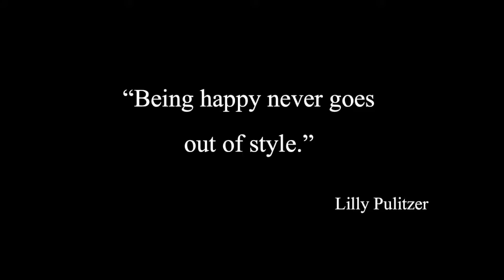ORO unboxing # 3 (CREMELLO x Yellow Tiger's Eye)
“Yellow Tiger’s Eye” … หินตาเสือเหลือง (นำเข้าจากแอฟริกา)
หนึ่งในหินตระกูล Tiger’s Eye ที่มีประกายเหลือบสีเหลือง และมีความเชื่อในด้านของการป้องกันอันตรายต่างๆ นอกจากนั้นแล้วยังเชื่อว่าจะช่วยขจัดความวิตกกังวลต่างๆไปได้อีกด้วย
ตัวเรือนแหวนแบบท้องกลวง ราคาเต็ม 2,050 บาท (มัดจำ 1,025 บาท)
ตัวเรือนแหวนแบบท้องตัน ราคาเต็ม 2,700 บาท (มัดจำ 1,350 บาท)
**ภาพเทียบท้องกลวงและท้องตันอยู่ใต้ comment ครับ
**วิธีการวัดไซส์อยู่ใต้ comment ครับ
ด้านของการใช้งานนั้น แบบท้องกลวงเวลาที่ใส่นิ้วอาจจะเป็นรอยได้ครับ เพราะจะมีขอบเป็นสัน แต่ถ้าท้องตันจะใส่ได้สบายมากกว่าครับ
เครื่องประดับเงินแท้ ซึ่งมีดีไซน์ที่แตกต่างไม่ซ้ำใคร ผสานเข้ากับหินธรรมชาติแท้ 100% ได้อย่างลงตัว
-มัดจำ 50% (ชำระที่เหลือก่อนจัดส่ง )หรือ ชำระยอดเต็มเพื่อรับฟรีผ้าขัดเงินชนิดพิเศษมูลค่า 250 บาท)
-ฟรี!!! เลเซอร์สลักชื่อ (มูลค่า 300 บาท)
-ฟรี!!! จัดทำได้ตามไซส์นิ้วของลูกค้า
-ฟรี!!! ค่าจัดส่งให้ลูกค้าหลังจากผลิตเสร็จของถึงมือภายใน 2 วัน (ใน กทม. ถึงภายใน 1 วัน)
-ฟรี!!! ผ้าเช็ดเครื่องประดับ
-ระยะการผลิตประมาณ 14 วัน
2.เมสเสจทาง Facebook มาเลย หรือ คลิก